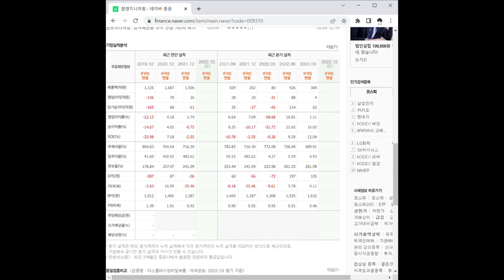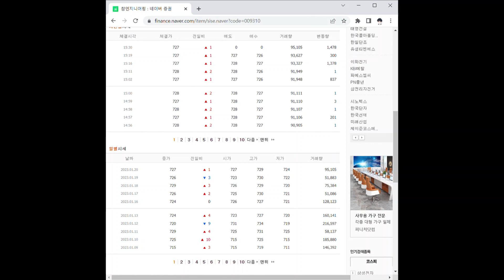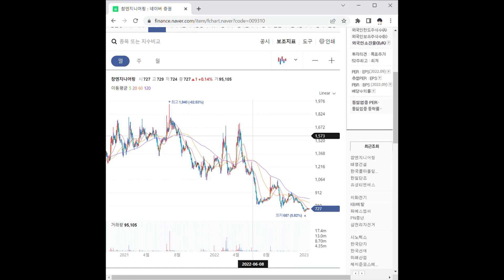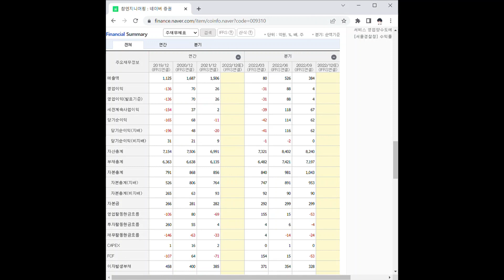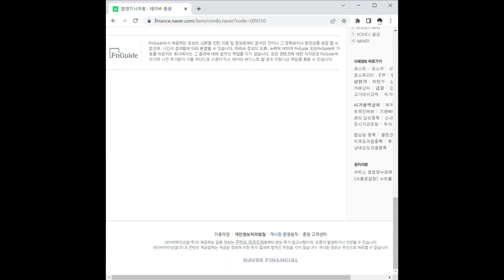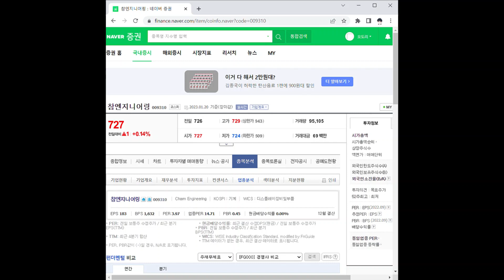참엔지니어링 주가 전망 및 차트 분석